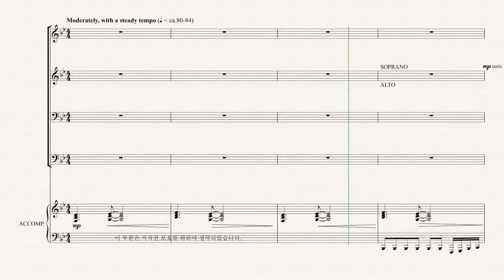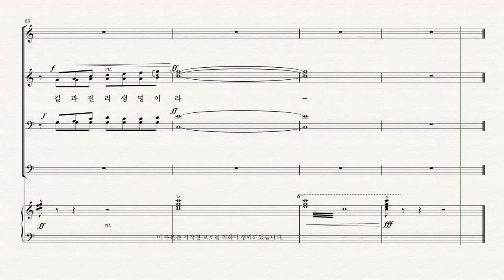[부활절 칸타타] MARK HAYES '찬양나무' 03.나는 파트연습 - S